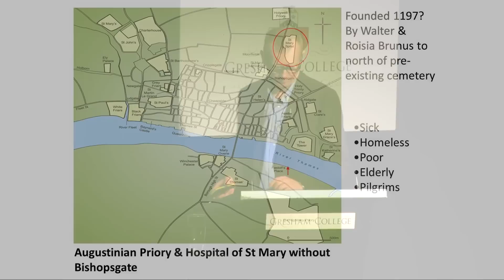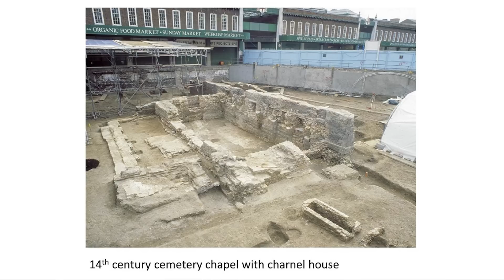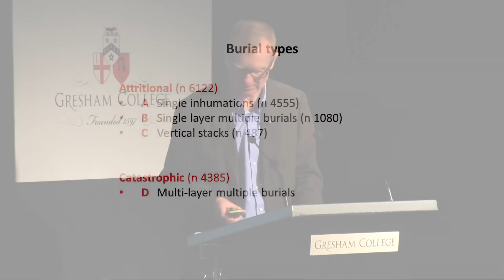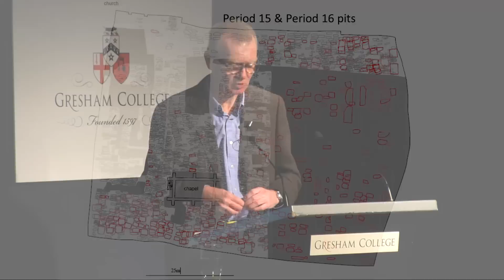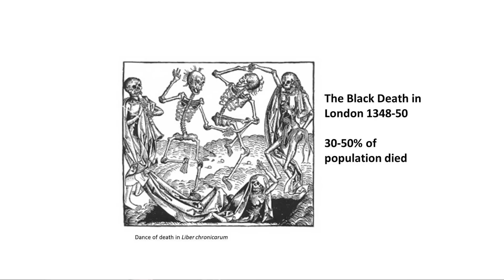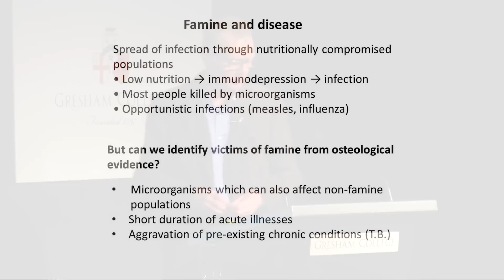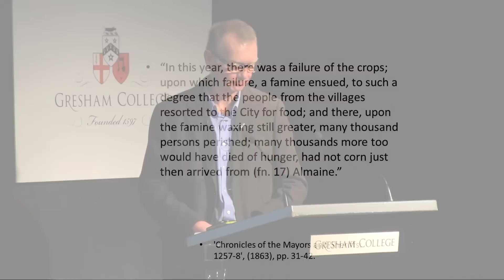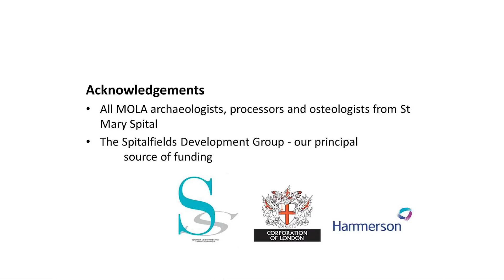Mass Burials from St Mary Spital, London - Don Walker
Osteologist, Don Walker, explains what archaeologists can learn from the bones found is a mass grave

The excavation of St Mary Spital in East London uncovered a large number of emergency mass burial pits. Dating places the burials in the mid-13th century and may provide the first archaeological evidence of a global catastrophic volcanic event.
Part of the Mondays at One Archaeology Series.

The transcript and downloadable versions of the lecture are available from the Gresham College